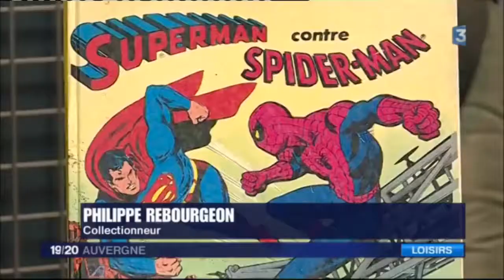Reportage Auvergne GameShow St Germain des Fosses 2018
reportage du premier Gameshow de St Germain des Fossés (03)

Vive l'Allier terre de Générations Star Wars et Science Fiction (Cusset) et maintenant de ce Gameshow !